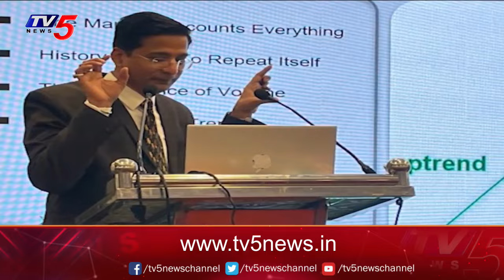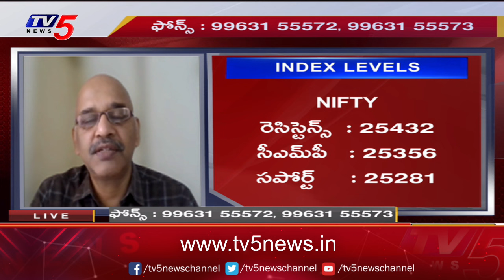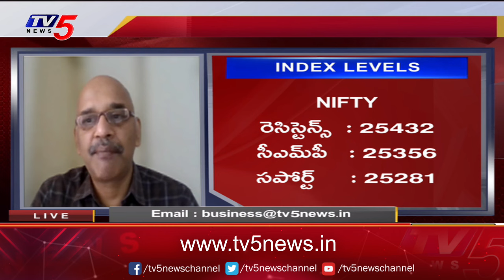Business Breakfast | Stock/Share Market News | 16-09-2024 | TV5 Money